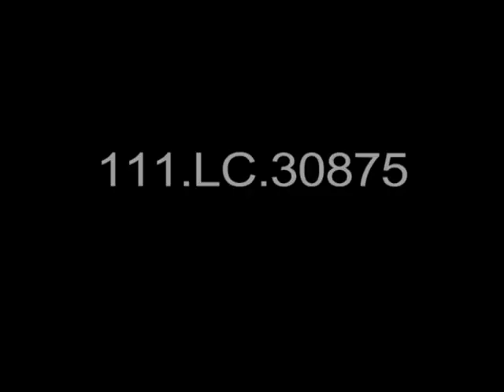First UFO disclosure 1952 Major General John Samford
The Washington DC UFO Incident is one of the most significant cases ever documented. Sightings from both commercial and military pilots were recorded as well as radar hits from both military and commercial radarscopes, one of which reached 7000 mph. There were multiple events spread out over the last half of July in 1952. The press conference that was held by the Air Force to attempt to explain the event, presided over by General John Samford, was the largest held up to that point since the end of World War II.